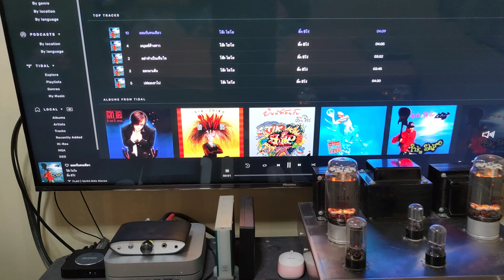ลำโพงDiatone DS-97C เป็นลำโพงวินเทจรุ่นใหญ่ที่เสียงดีมากๆสภาพสวยเดิมๆจากญี่ปุ่น ราคา45000บาท(2)